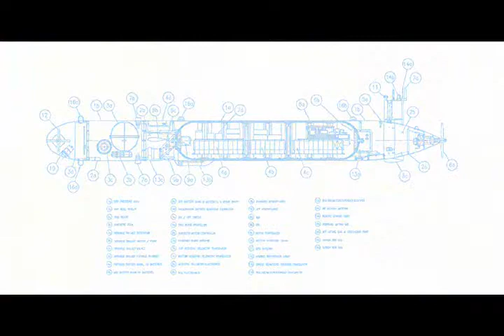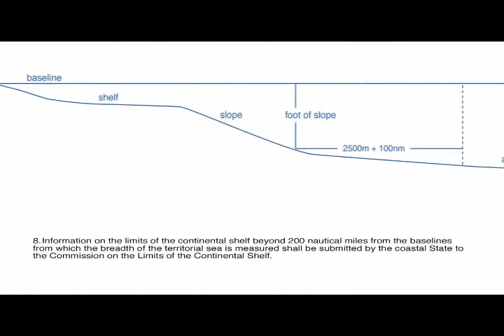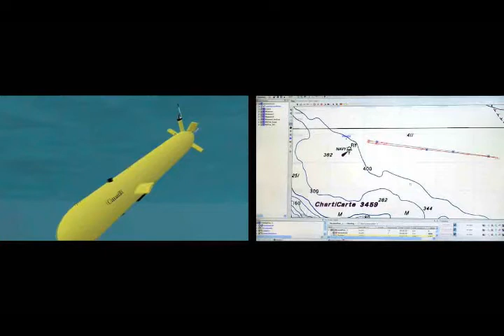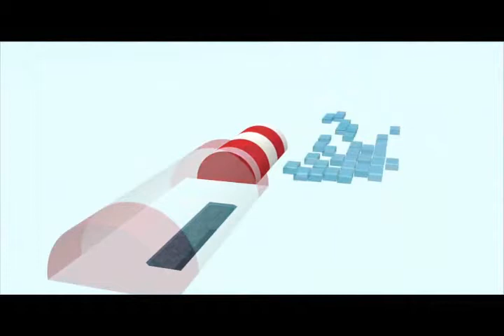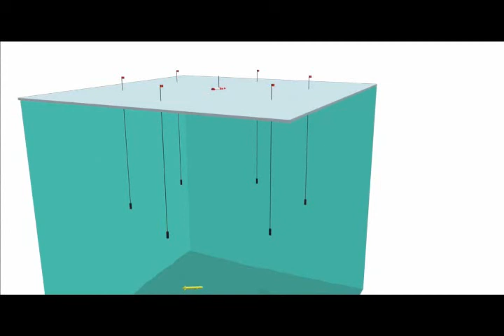Arctic Explorer Part 1.wmv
Defence R&D Canada (DRDC) -- Atlantic partnered with Natural Resources Canada (NRCan) and the Department of Fisheries and Oceans (DFO) in an $8.5 M programme to determine the location of the 2500 m isobath and the foot of the North American continental slope in ice-covered waters near the Alpha Ridge. Project CORNERSTONE will develop the equipment and methodology to enable autonomous underwater vehicles (AUVs), using ISE's Arctic Explorer AUVS to collect high resolution, hydrographic quality bathymetric data of the seabed. The AUV-collected bathymetry will augment previously collected spot soundings and seismic, gravity and magnetic data to substantiate Canada's CLCS submission.